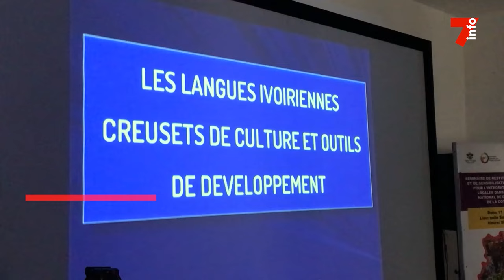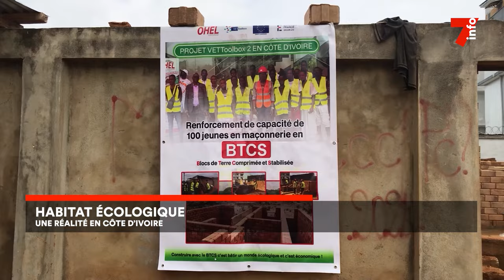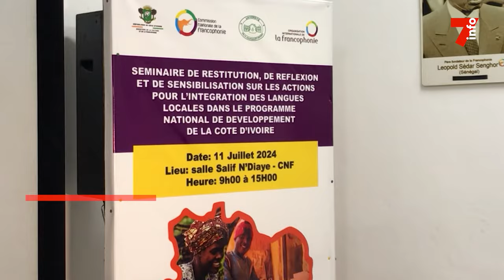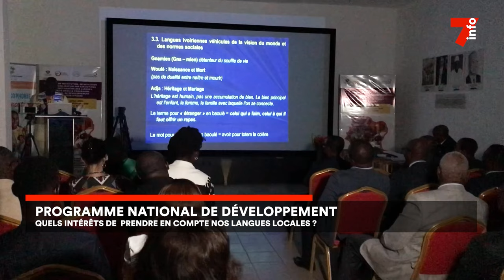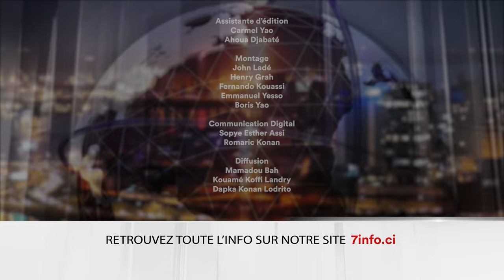Le 7 minutes du 17 juillet 2024 (édition du 6H)